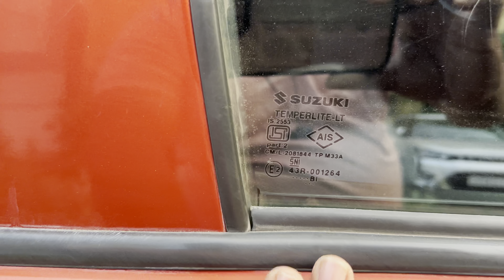Maruti Suzuki Brezza Ldi Diesel 2018 |sold out| second hand cars in Vijayawada and Guntur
Brezza Diesel car for sale
Brezza low budget car for sale
Single owner car Brezza
Brezza non accident car
Brezza low reading car
Brezza used cars